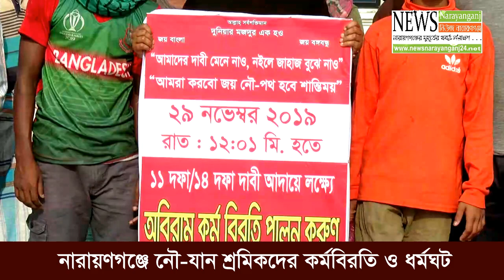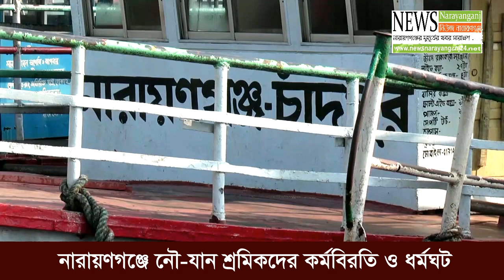দাবি আদায়ের লক্ষ্যে নারায়ণগঞ্জে নৌ-যান শ্রমিকদের কর্মবিরতি ও ধর্মঘট | News Narayanganj